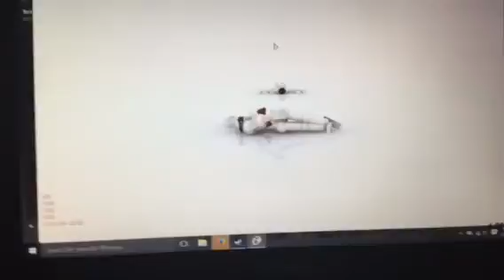Worst backflip in toribash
Codkid Is me